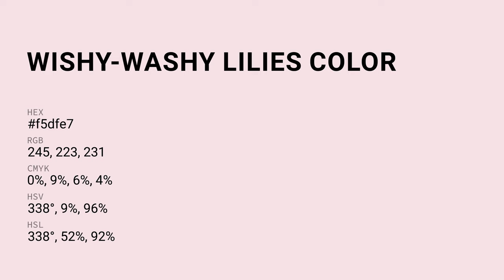Wishy-Washy Lilies color f5dfe7 hex color - Red color - Cool color f5dfe7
What color is Wishy-Washy Lilies ? f5dfe7 hex color - Red color - Cool color f5dfe7

Hex f5dfe7 Color Code is also known as Wishy-Washy Lilies color.

Hex f5dfe7 Color code in RGB color code model is created after adding 96.08% red color, 87.45% green color and 90.59% blue color.
Hex f5dfe7 Color code in CMYK color (process color) code model is generated after subtraction of 0% cyan, 8% magenta, 5% yellow and 3% black.